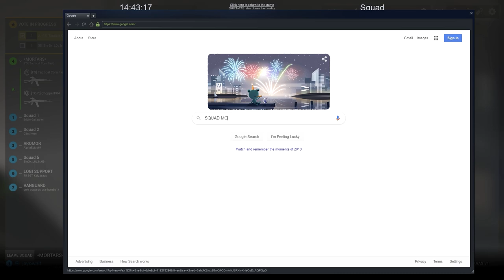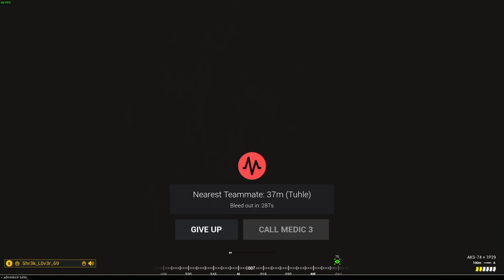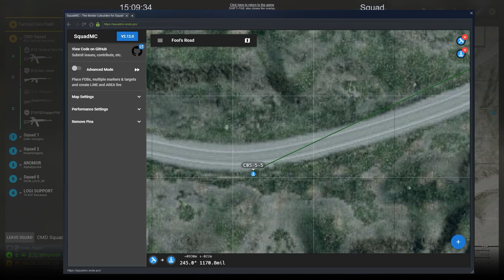Fool's Road CMD/Mortar Squad [FULL ROUND]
Hey guys! This is the first full match video I'll be uploading, in it I was running a command/mortar squad. I recorded this match partly with AKA Whiplash, so you'll see his perspective as well as mine in some parts. If you'd rather not watch the whole video, the short version will be up soon:

Timestamps for this video:

14:30 - Fire mission on Infantry
28:45 - Fire mission on Warrior
30:25 - "Full squad wiped" with fire mission
32:15 - Fire mission on enemy commander
34:40 - Setting up IED drone
39:43 - Light mortars, heavy mortars, and IED drone hit enemy FOB